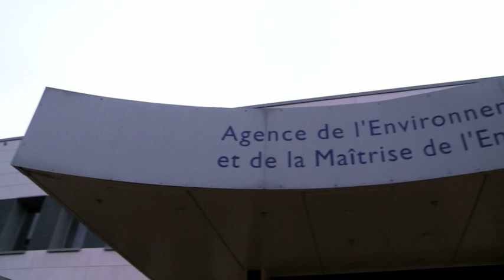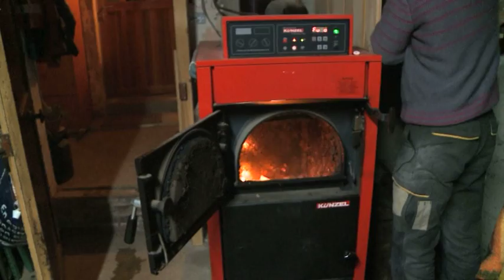Chauffage domestique au bois : les émissions de particules fines en question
Si le transport routier reste bel et bien le premier responsable de la pollution de l'air aux particules, le chauffage au bois n'est pas en reste en hiver. L'avantage d'une très faible contribution à l'effet de serre ne s'accompagne pas forcément d'émissions particulaires réduites. Précisions.